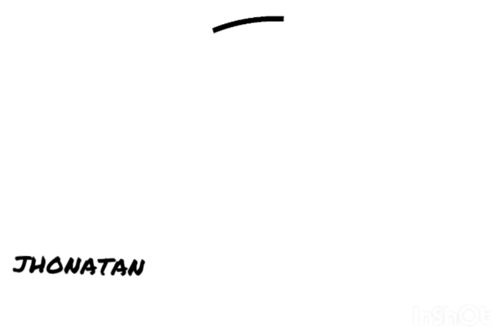escudo de la selección Colombiana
dibujo del escudo de la selección colombiana